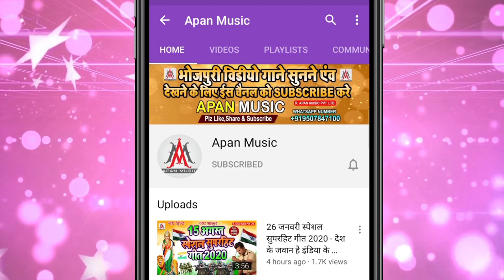लॉकडॉउन में भूखे मरतिया मुस्कनवा रे | Sujit Sagar | Lockdown Me Bhukhe Maratiya Muskanwa Re Lockdown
►Song : Lockdown Me Bhukhe Maratiya Muskanwa Re
►Singer : Sujit Sagar
►Lyrics : Suraj Nidardi